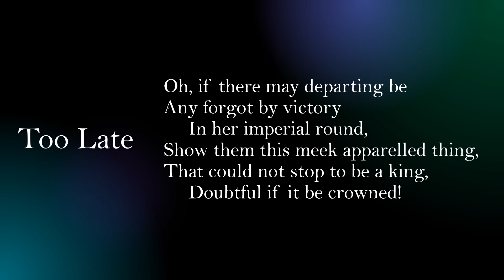Too Late by Emily Dickinson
"To March" by Emily Dickinson a read aloud with the text.